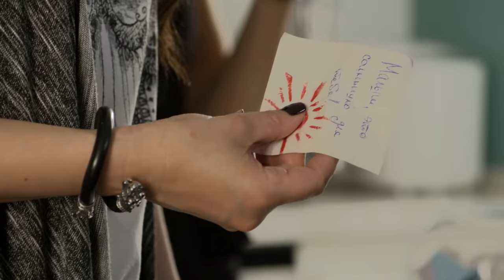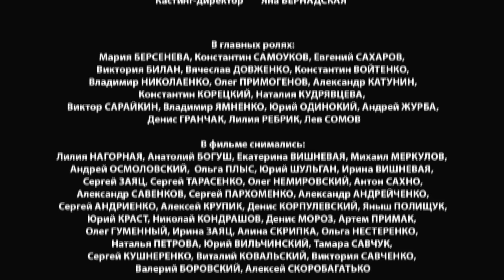Майор и Магия. Серия 25. Комедия | Детектив | Криминальный фильм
Кому понадобилась позорная смерть известного телеведущего Олега Ерохина? Лена утверждает, что к его смерти причастны несколько человек.

Майор Амосов переживает не лучшие времена. Он вынужден перебраться из столицы в провинциальный городишко, где он родился и вырос… Но надежды на то, что ему удастся пожить спокойной жизнью не оправдываются. Героя невзлюбила его начальница и начала подбрасывать ему то запутанные и нераскрытые ранее «висяки», то мелкие и незначительные дела... А где-то на самой окраине города, в частном секторе живёт молодая миловидная женщина, известная в народе как «Провидица Елена». Дорожки Амосова и Елены Воробьяшкиной однажды пересекаются…

Тип: сериал

Режиссер: Владимир Мельниченко
Продюсер: Алексей Бродский, Михаил Баркан, Виктор Мирский, Владимир Иссат
Оператор: Алексей Ламах
Автор сценария: ТО «Империя добра»
В ролях: Константин Самоуков, Мария Берсенева, Евгений Сахаров, Виктория Билан, Олег Примогенов